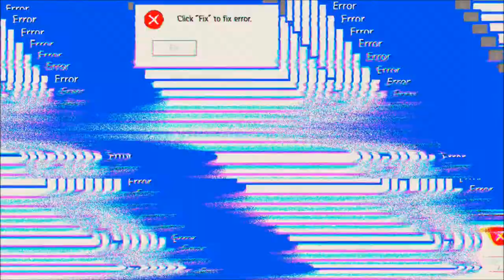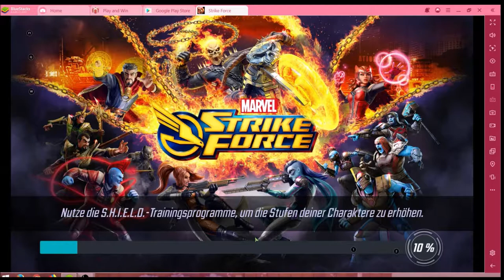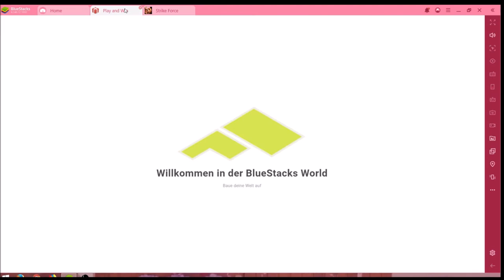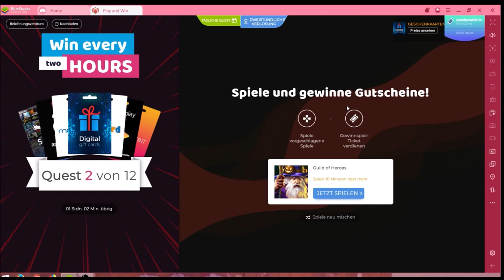Marvel Strike Force #29.11 JndT (BlueStacks)